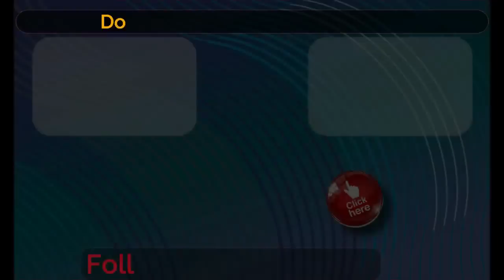Padre Pio Banned By The Church - This Is What He Did.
Today, we're having a look at how Padre Pio responded when the Vatican, the ultimate authority in the church, silenced him.
 Now, today we are looking at how Padre Pio was banned, so he's banned from celebrating mass publicly and even giving spiritual direction to any of his followers. This happened because there were many people who were sceptics of Padre Pio. They were sceptical of his miraculous stigmata, the wounds of our Lord on his hands and his feet. And they were envious of the attention he was getting from the thousands and thousands of pilgrims who flocked to the monastery.
 But also, some in the Vatican itself were worried about Padre Pio's fame, that perhaps it was based on a lie and then they would be seen to be giving support to a false prophet. So that's how it was.

Intro: (0:00)
Channel Mission: (0:18)
Mass Enrolment: (0:42)
The Story: (0:55)
Next Video: (7:24)